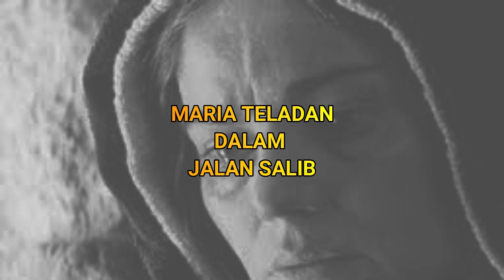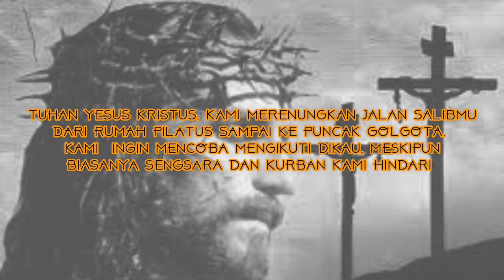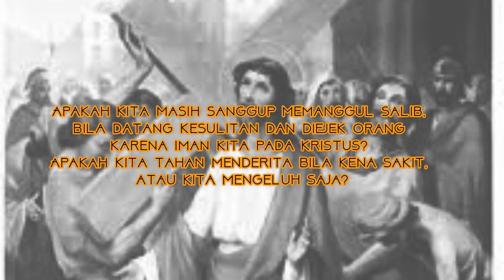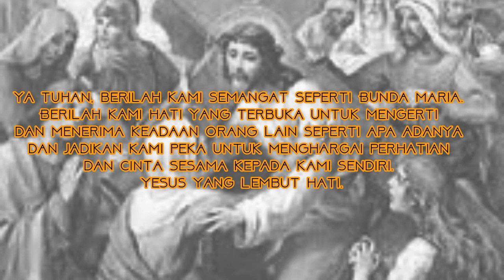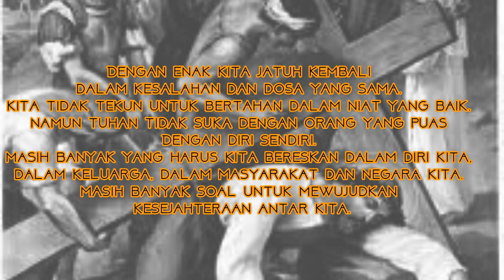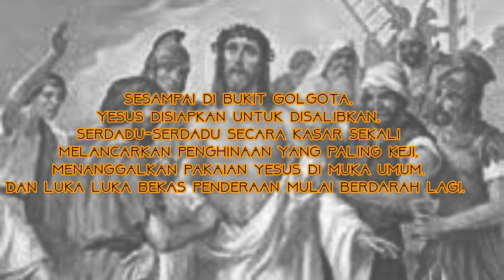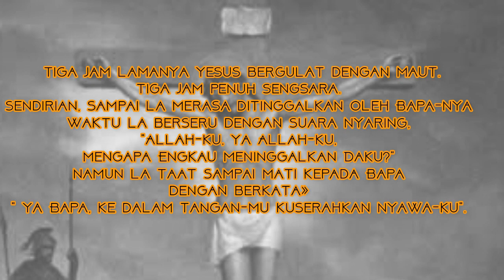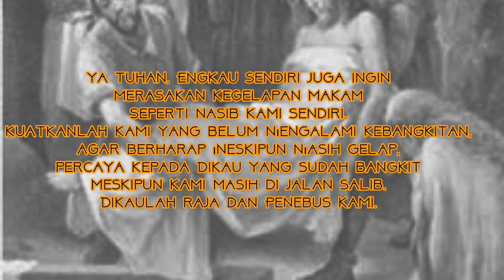RENUNGAN & IBADAT JALAN SALIB - JUMAT, PEKAN PRAPASKAH III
Umat Katolik memasuki Masa Prapaskah yang diawali dengan Hari Rabu Abu. Masa Prapaskah sendiri berlangsung selama empat puluh hari sampai perayaan Paskah. Untuk itu kami membagikan "RENUNGAN & IBADAT JALAN SALIB" setiap hari Jumat selama masa Prapaskah.
Mari kita merenungkan sengsara Tuhan Yesus Kristus sekaligus membangun niat pertobatan di dalam diri yang berbuah dalam tindakan harian kita. Semoga Tuhan memberkati kita.